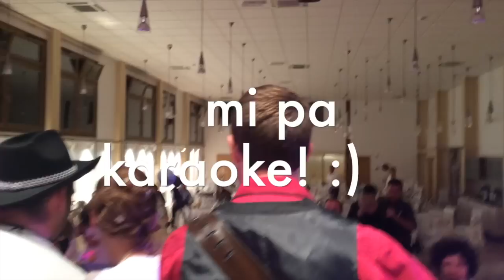Skupina Damačica - Mi mamo se fajn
"Žalost dela podočnjake, zgubljaš svoj pogum, da spet najdeš sebe - zdaj pomaga ti DAMAČICA!" :)
Vsi v kolo - kavboj Peter pa na boben (na 2:50)! :) pa, vlakec, pa tunel, pa vlakec.. :) Karaoke na polno! Zadnja plesna igrica je ZMAGALA - plesali smo račke, pel nam je Elvis, Psy - od Can Cana do heavy metala - preverite v videu! Z vami smo vedno veseli - Skupina Damačica​

Glasbena skupina Damačica je za nastop primerna na vseh vrstah prireditev z dobrim žurom in plesom v mislih, kot so veselice, poroke, obletnice, abrahami, študentski žuri, srečanja in festivali. Skupina Damačica se je poimenovala po piškotih (od originala jih ločita dve črki). Prvi nastop je bil na ljubljanskem mestnem avtobusu št. 20 (takrat, 1998, še duo) neznancu za zaigrano glasbeno željo. Kasneje je skupina hitro razširila svoj repertoar, zato danes izvaja pretežno vse.

Zelo širok repertoar (rock / pop / evergreen / yugo / narodna / zabavna / stari rock / swing / cabare / slo. / angl. /…). Žur je zagotovljen!

Pomembno opozorilo: Kjer igra skupina Damačica, je zagotovljen dober žur, zato je možen pojav spremembe duševnega stanja (na boljše) vsem prisotnim! :) Skupina s seboj prinese vse potrebne instrumente in ozvočenje. Na odru potrebujemo prostora za 5 oseb z ozvočenjem in več električnih priključkov. Prosili bi tudi za mizo (hrana in pijača) za nas 5 zelo veselih ljudi - posedite nas lahko zraven najbolj zabavnih gostov/svatov, kot na primer poleg babice (v daljnem sorodstvu) iz Žužemberka, ali strica (ki ga rad popije) iz Vipave, z nami bodo veseli in tudi kakšno zapeli... :)